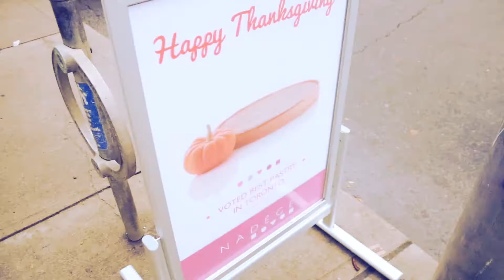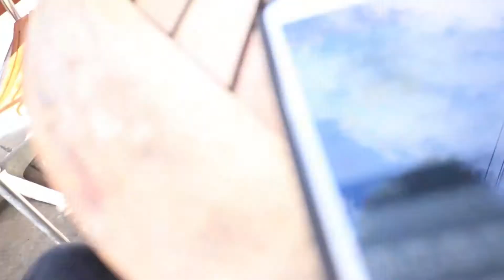THE SNES CLASSIC IS GREAT!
Got my Hands on the sold out SNES Classic and it is great.